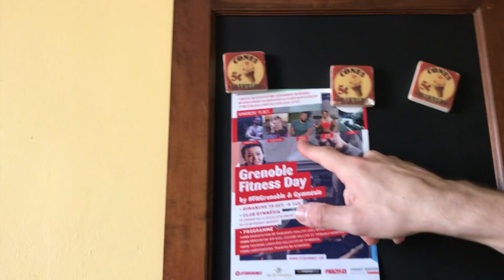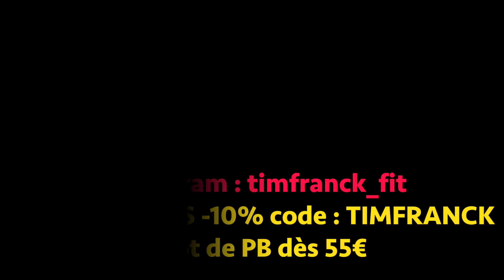unboxing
Cette vidéo traite de unboxing, compléments alimentaire, healthy, musculation, sport